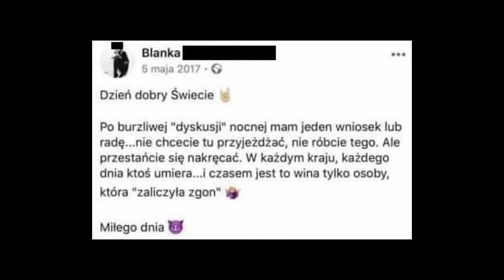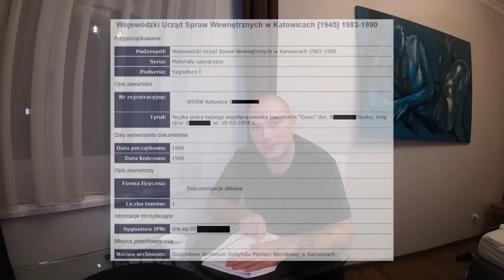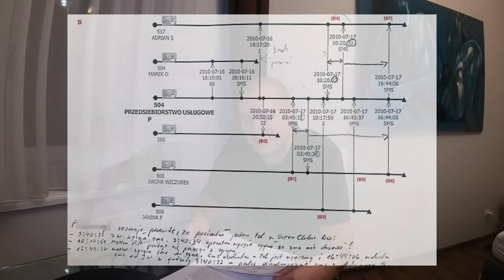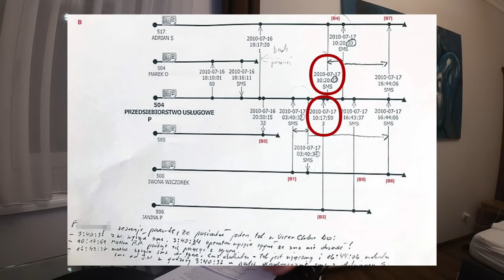Iwona Wieczorek - moje śledztwo i wszystkie wątki sprawy.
Ujęcia wideo/wsparcie techniczne: Justyna Bąk

ponadto, korzystałem z:

książki Janusza Szostaka "Kto zabił Iwonę Wieczorek?"
książki Janusza Szostaka  "Co się stało z Iwoną Wieczorek?"
social mediów "Dream Clubu", "Zatoki Sztuki" oraz "The Roof"
informacji dostępnych na portalu wykop.pl (tag "Iwona Wieczorek)
informacji dostępnych na grupie facebookowej "Iwona Wieczorek - co się stało?"
informacji dostępnych na grupie facebookowej  "Iwona Wieczorek - Forum Dyskusyjne"

Track Info: Title: Demised To Shield by Ghostrifter Official | Genre and Mood: Cinematic + Sad

i

i